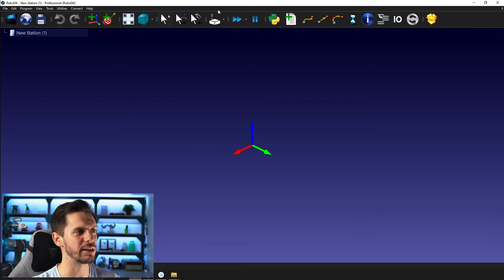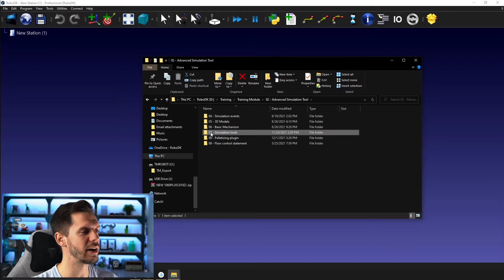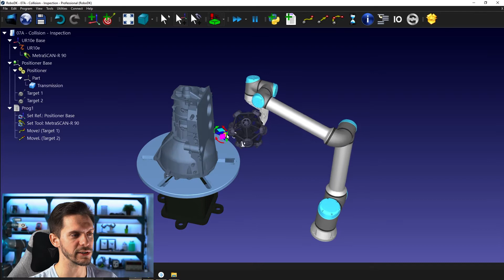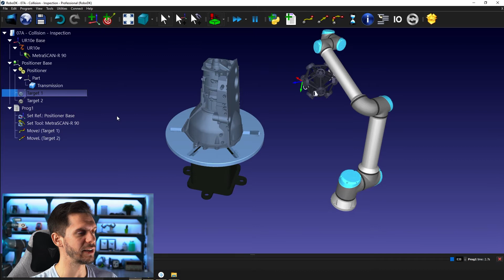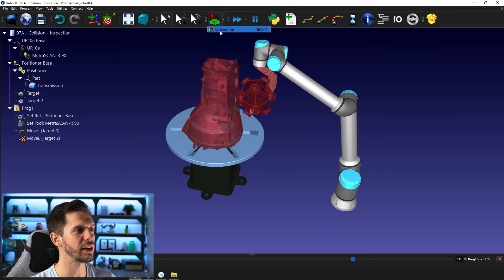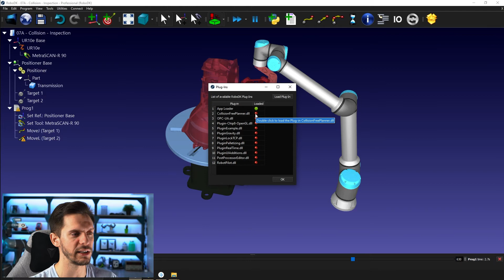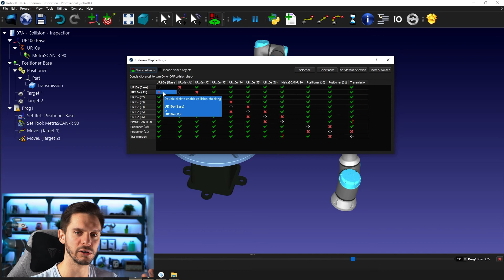Collision Detection (Part 1) - Course 7.02 - RoboDK Academy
With this RoboDK video series, you will follow different professional training courses and learn how to take full advantage of the software. In this video, we will learn about collision detection with RoboDK. Collision checking can help you prevent collisions in your real setup. It can be used in different ways such as - visually checking collisions, automatically avoiding collisions for robot machining projects, or generating a collision-free map to automatically create collision-free programs.

Table of content:
00:00 Introduction
00:07 Collision Detection
00:18 Collision Checking Icon
00:50 Getting Started
01:33 Turning on Collision Detection
04:50 Other Collision Checking Features
05:34 Collision Map
07:50 Next Video Teaser